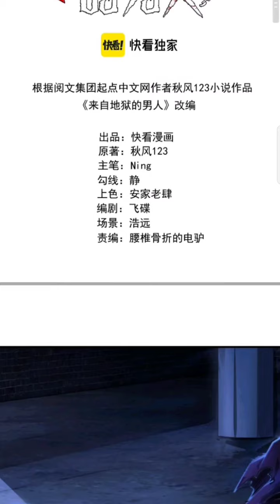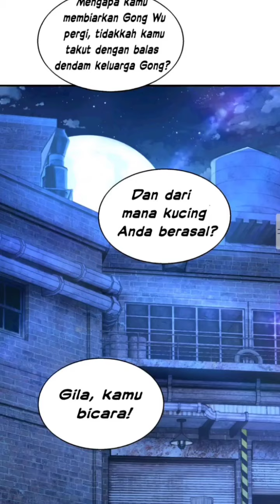The man from hell chapter 14 sub Indonesia || ambil abumu untukmu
the man from hell sub Indonesia chapter 14 sub Indonesia

tetap pantau terus channel ini agar  kalian tau update terbaru setiap harinya terimakasih wassalamu'alaikum 🙏.